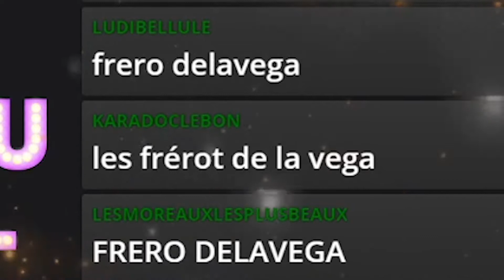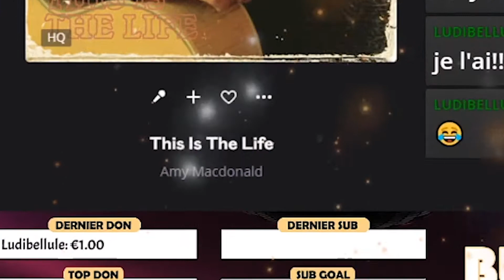LE MEILLEUR BLIND TEST D'INTERNET !!!! (enfin je sais pas, enfin peut-être)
Vidéo best-of du tout 1er blind test de ma chaîne Twitch on s'est bien marrés merci à celles et ceux présents, on remet ça vite :)